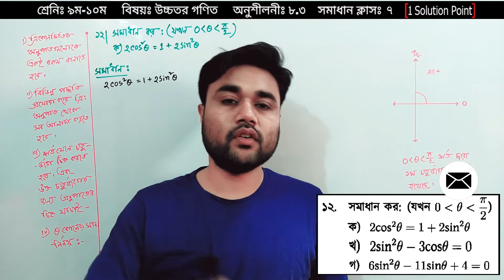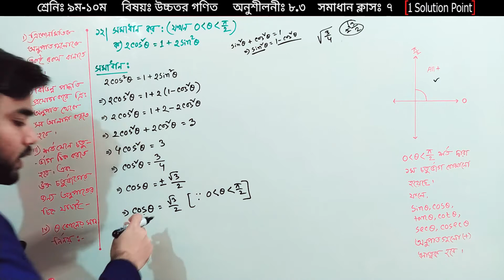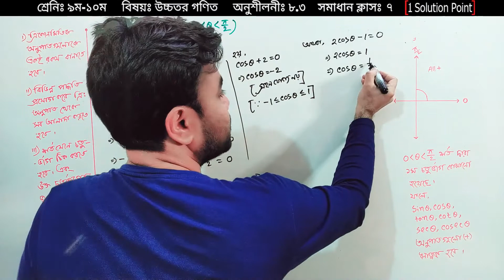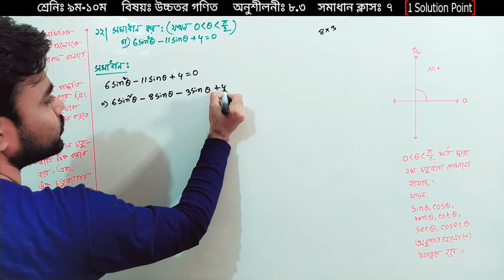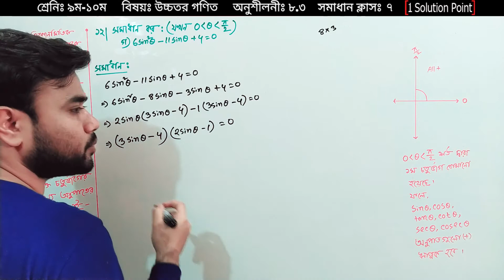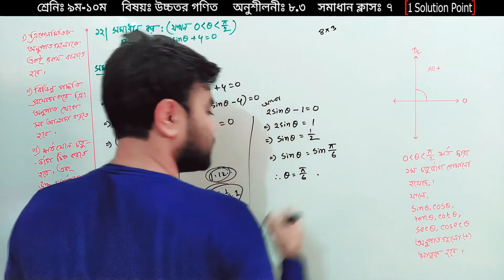SSC Higher Math Chapter 8.3llSolve Class-7(Problem No:12)ত্রিকোণমিতিll9-10 Higher Math 8.3#Sagor_Sir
SSC Higher Math Chapter 8.3llSolve Class-7(Problem No:12)ত্রিকোণমিতিll9-10 Higher Math 8.3
নবম দশম শ্রেনির উচ্চতর গণিত ৮.৩ অধ্যায় এর ১২(ক,খ,গ) ।

"আসসালামু আলাইকুম"
''1solution point'' -এর পক্ষ থেকে সকলকে জানাই আন্তরিক শুভেচ্ছা ও অভিনন্দন।
☘বিষয়ঃ উচ্চতর গণিত(সমাধান ক্লাস-৭)
  শ্রেণীঃ  নবম ও দশম (এস.এস.সি)
  অনুশীলনীঃ ৮.৩ এর ১২(ক,খ,গ)
  আলোচনায়ঃ Sagor Osman Gani

🌼নবম ও দশম শ্রেণীর ছাত্রছাত্রীদের জন্য আমাদের বিশেষ আয়োজন, আমরা চেষ্টা করেছি উচ্চতর গণিতকে খুবই সহজ ও সরল ভাবে শিক্ষার্থীদের কাছে উপস্থাপনা করতে।
আশা করি বন্ধুদের সাথে শেয়ার করে তাদের কেও একটু উপকার করার সূযোগ দিবে।
আমাদের পেইজে লাইক এবং গ্রুপ এ জয়েন দাও যাতে আমাদের সম্প্রতি আপলোড করা ভিডিওগুলো দেখতে পারো এবং তোমাদের মতামত জানাতে পারো।

☘আলোচনার বিষয়বস্তুঃ
🔳উচ্চতর গণিত ত্রিকোণমিতি প্রদত্ত শর্ত পূরন করে সমাধান করো (অনুশীলনী-৮.৩ এর ১২নং)।

♻ Title: SSC Higher Math Chapter 8.3llSolve Class-7(Problem No:12)ত্রিকোণমিতিll9-10 Higher Math 8.3 Sagor_Sir_Math​ ll 9-10 Higher Math Chapter 8.3(Solve Class) llউচ্চতর গণিত ত্রিকোণমিতি-৮.৩(সমাধান পর্ব-৭) llSagor_Sir_Math [সাগর_স্যার]